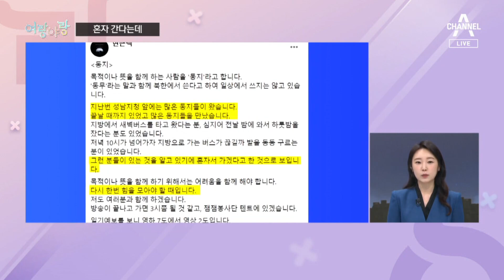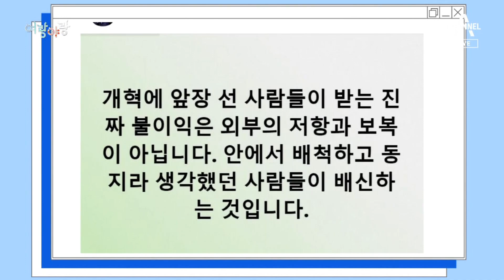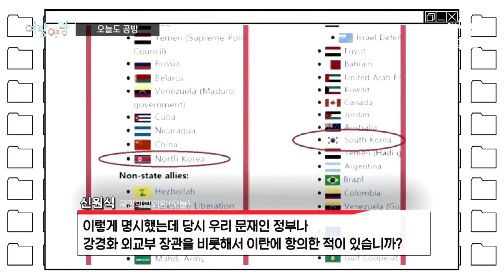[여랑야랑]윤 대통령, 전당대회 간다 / 이재명은 혼자 간다는데 / ‘이란’ 공방 계속 | 뉴스A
[여랑야랑]윤 대통령, 전당대회 간다 / 이재명은 혼자 간다는데 / ‘이란’ 공방 계속

Q. 여랑야랑, 정치부 김민지 기자와 함께합니다. 윤석열 대통령이 간다? 어딜요?

Q. 대통령이 보통 여당 전당대회에 참석하나요?

Q. 민감할 것 같은데요. 대통령의 의중이 실린 후보들이 있기 마련이거든요.

Q. 다음 주제 보겠습니다. '혼자 간다는데…' 이재명 대표 검찰 출석 얘기죠? 뒤에 '점점점'이 붙었네요?

Q. 우리도 가겠습니다. 누가 만든 건가요?

Q. 이 대표는 나오지 말고 그 시간에 당무와 국정에 충실하라고 했는데 잘 안 먹히네요?

Q. 당내 중진 이상민 의원은 이재명 대표가 기소가 되면 대표에서 물러나야 한다는 말도 하던데요?

Q. 주제 하나 더 보겠습니다. 종범 대 이분법, 이란 국기죠?

Q. 이란이 북한 핵 개발에 도움을 줬다는 의혹을 끄집어낸거군요.

Q. 민주당은 계속 이란 발언을 문제 삼고 있죠?

〈평일〉
08시 50분 김진의 돌직구 쇼
12시 00분 뉴스A 라이브
17시 20분 뉴스TOP10
19시 00분 뉴스A

〈주말〉
12시 10분 토요랭킹쇼·뉴스A 라이브
19시 00분 뉴스A

〈평일〉
08시 00분 라디오쇼 정치시그널 (유튜브 라이브)
08시 50분 김진의 돌직구 쇼
10시 20분 김진의 더라방 (유튜브 라이브)
12시 00분 뉴스A 라이브
15시 50분 강력한 4팀
17시 20분 뉴스TOP10
19시 00분 뉴스A

〈주말〉
12시 00분 토요랭킹쇼·뉴스A 라이브
17시 40분 뉴스TOP10
19시 00분 뉴스A